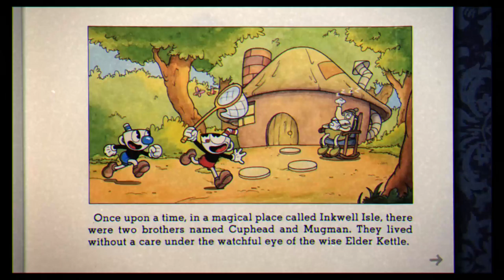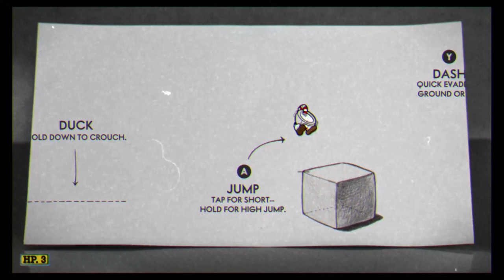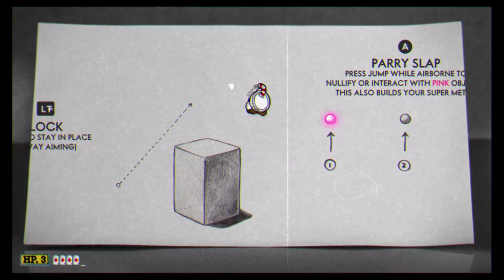Cuphead Freak Easy KO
My first ever gaming video. If not leave a comment to let me know what I can improve on.